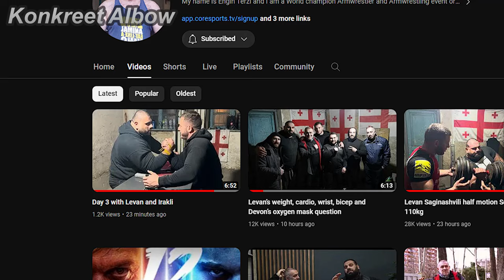THIS IS WHAT WE'VE BEEN WAITING FOR!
Watch King of the Table 11 (Ermes vs Denis) & East vs West 12 (Devon Vs Levan REMATCH) LIVE here!👇

Clips👇:
1. Devon vs Levan EvW12 poster